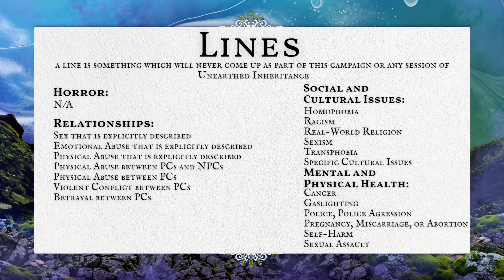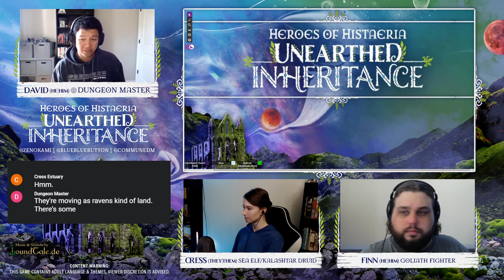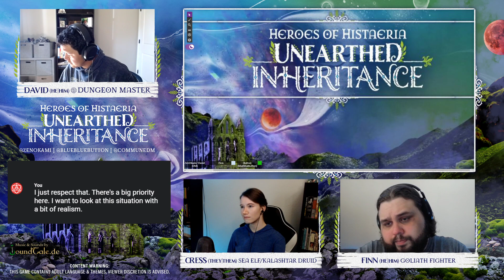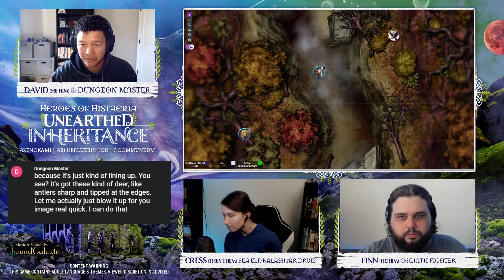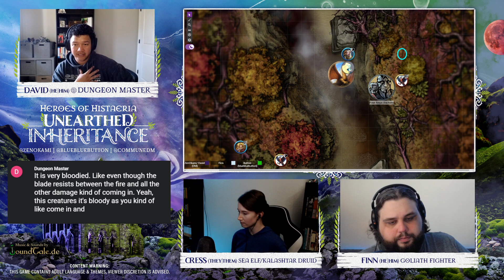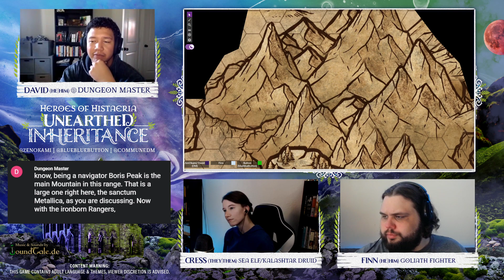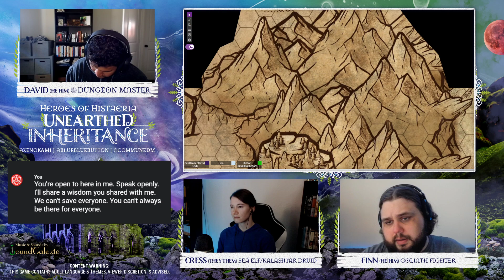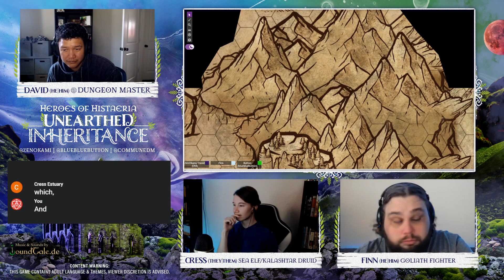Heroes of Histaeria: Unearthed Inheritance || Session 3 || Ironhearted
In Session 3 of Unearthed Inheritance we find Cress & Finn beginning their trek to Damerel. As their journey begins, they are met with a grim sight in the woods... Join us as ZenOkami, Bluebluebutton, and CommuneDM venture through Histaeria in the start of this duo campaign.

CAST:
ZenOkami (He/Him) - Dungeon Master
Bluebluebutton (They/Them) - Cress || Sea-Elf Druid
CommuneDM (He/Him) - Finn || Goliath Fighter